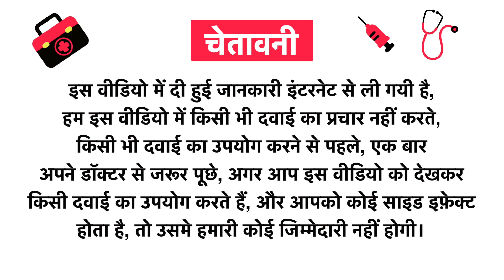Natural Vibes Combo Pack of Activated Face Wash 150ml and Face Pack 50gm Uses in Hindi | Side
Natural Vibes Combo Pack of Activated Face Wash 150ml and Face Pack 50gm Uses in Hindi | Benefits | Side Effects | Dose

Natural Vibes Combo Pack of Activated Face Wash 150ml and Face Pack 50gm Uses in Hindi
Natural Vibes Combo Pack of Activated Face Wash 150ml and Face Pack 50gm Kis kaam aati hai
Natural Vibes Combo Pack of Activated Face Wash 150ml and Face Pack 50gm Review
Natural Vibes Combo Pack of Activated Face Wash 150ml and Face Pack 50gm Side Effects
Natural Vibes Combo Pack of Activated Face Wash 150ml and Face Pack 50gm ke fayde in hindi
Natural Vibes Combo Pack of Activated Face Wash 150ml and Face Pack 50gm how to use